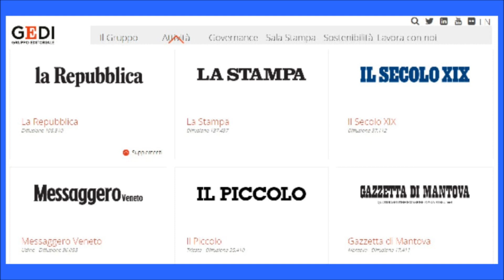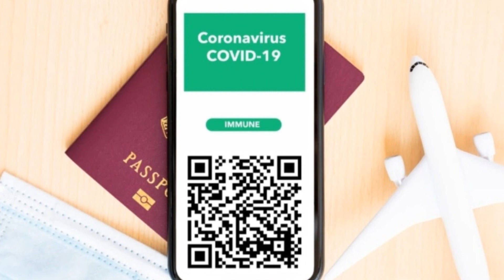Sileri : DA FEBBRAIO VIA LE RESTRIZIONI ?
Dal 10 Gennaio 2022 va in onda la striscia quotidiana per tutte
le testate del gruppo Gedi, il gruppo editoriale il cui presidente è John Elkann e che comprende :

Si intitola Metropolis e a condurla è il giornalista Gerardo Greco.

Ospite della puntata del 19 Gennaio 2022 è stato il sottogretario
Sileri che si è lasciato scappare qualcosa di molto interessante :

La pandemia non esiste:

Mimar